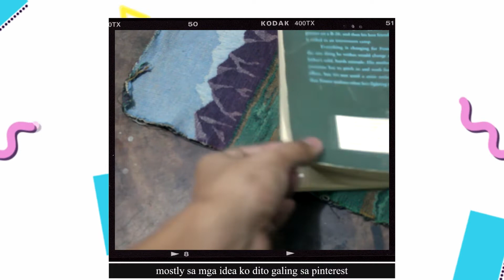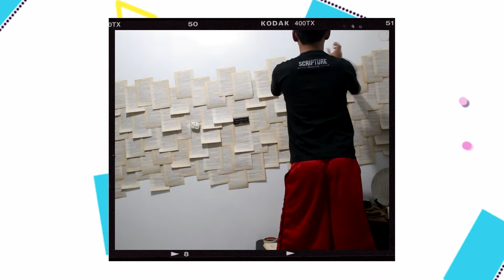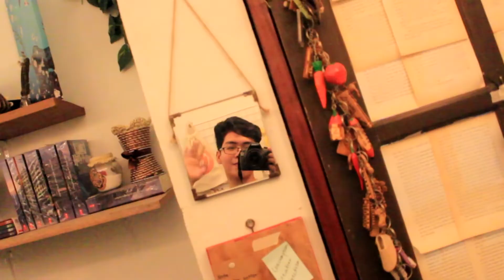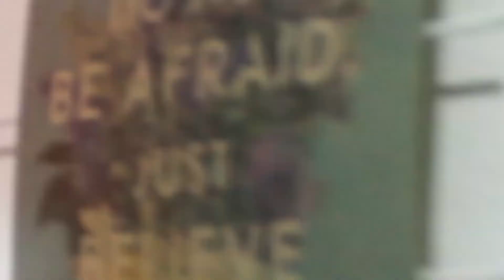lowkey room makeover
this lowkey room makeover made me so distracted every time i'm so stressed in school. alam mo yung feeling na vinisualize mo na 'yung dapat na itsura kaya sobrang gaan sa pakiramdam ituloy-tuloy na tapusin. and after nung makeover kahit na may mga kulang pa sobrang nakaka- uplift ng spirit, lalo na kapag nagrereview ar anything ka, share ko lang. naging malaking  parte ng buhay ko 'tong kwartong 'to kaya deserve niya maipakita.

F A C E B O O K // @xxcelled
T W I T T E R // @xxcelled
I N S T A G R A M // @xxcelled